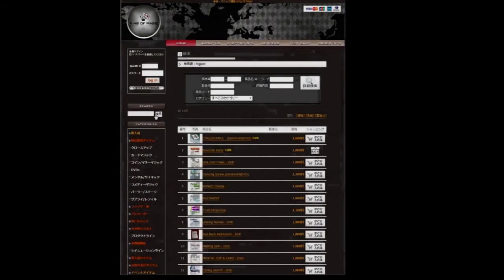ミラクル・プレディクション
ミラクル・プレディクション by Higpon